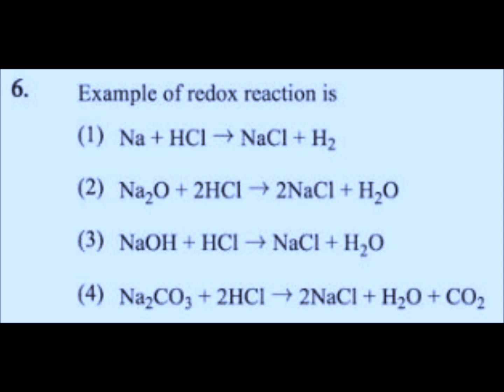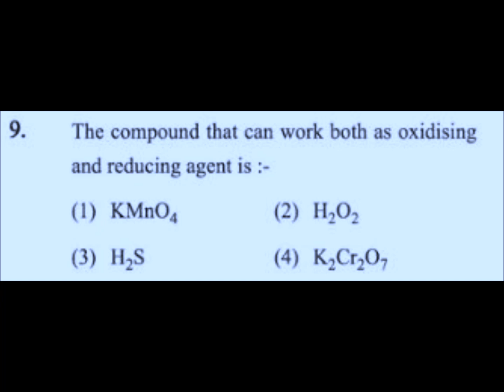NEET MODEL QUESTIONS CHEMISTRY 1 TO 10 (F)